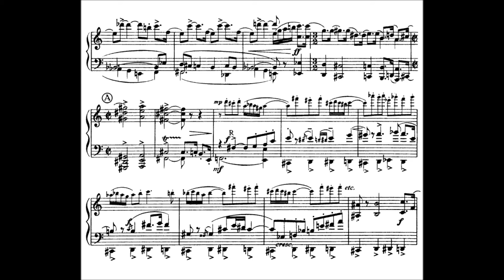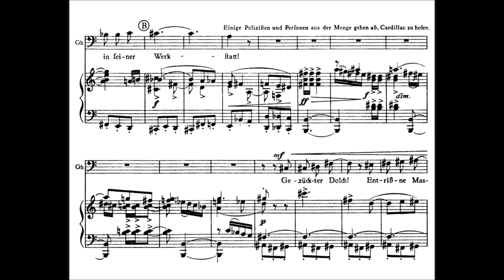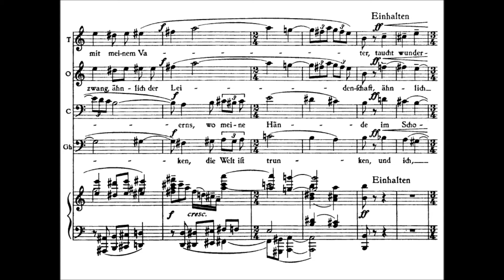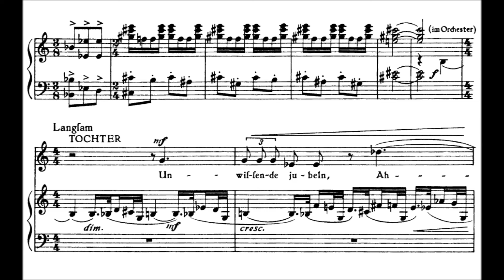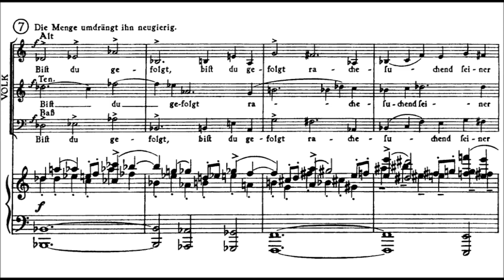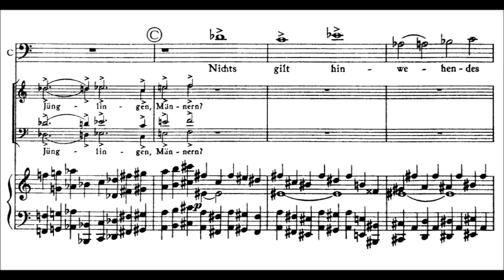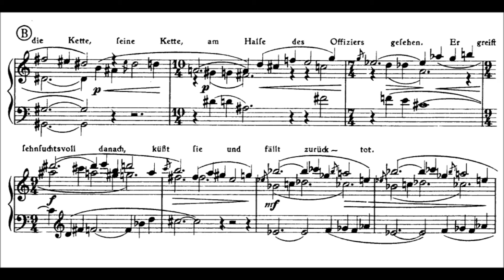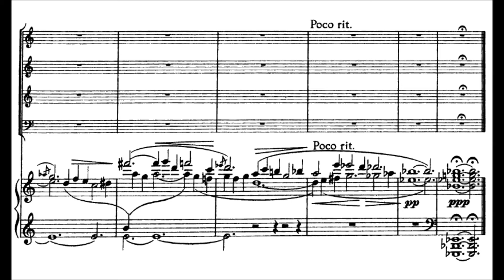Paul Hindemith - Cardillac, Op. 39 Act III (1926 Original Version)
Paul Hindemith (16 November 1895 – 28 December 1963) was a prolific German composer, violist, violinist, teacher and conductor. In the 1920s, he became a major advocate of the Neue Sachlichkeit (new objectivity) style of music. Notable compositions include his song cycle Das Marienleben (1923), Der Schwanendreher for viola and orchestra (1935), and opera Mathis der Maler (1938). Hindemith's most popular work, both on record and in the concert hall, is likely the Symphonic Metamorphosis of Themes by Carl Maria von Weber, written in 1943.

Cardillac, Op. 39 Opera in 3 Acts (1925-26 Original Version)
Librettist: Ferdinand Lion (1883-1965), after Ernst Theodor Amadeus Hoffmann (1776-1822) Das Fräulein von Scuderi

Act III
No.14: Musik in der Taverne und Ariette (0:00)
No.15: Szene und Quartett (3:49)
No.16: Duett mit Chor (9:11)
No.17: Wechselgesng. Variationen (14:13)
No.18: Schlußgesang (21:14)

Der Goldschmied Cardillac: Dietrich Fischer-Dieskau
Die Tochter: Leonore Kirschstein
Der Offizier: Donald Grobe
Der Goldhändler: Karl Christian Kohn
Der Kavalier: Eberhard Katz
Die Dame: Elisabeth Söderström
Der Führer der Prévôté: Willi Nett
Bass solo of the choir: Nikolaus Hillebrand

Cologne Radio Symphony Orchestra and Chorus conducted by Joseph Keilberth

Hindemith's first full-length opera Cardillac, Op. 39 (based on a libretto by Ferdinand Lion) is considered both the epitome and the principal work of the «New Objectivity.»

The goldsmith Cardillac is, as an «autonomically» creative artist, a «negative hero», a pathological, abnormally obsessed loner who murders those who buy his jewelry in order to regain possession of it. As the creator of an art with a fatal lack of compromise, turning away from those who want to use it, he is the «victim of a holy madness» who slays the people in order to protect himself from his murderous actions.

For this, Hindemith writes a virtuosic concertante music as he had developed in his series of Kammermusiken. There is no direct relationship of word to sound, no sense of empathizing, but the music is directly related to the plot in its fundamental constructive principles; there is a series of variations, a concertino for two flutes, an aria with concertante instruments, a duet worked out as a prelude and fugue and a passacaglia. In such forms, the music becomes worked out in terms of absolute music; it is sober, objective and appears uninvolved, yet is precisely related to the meaning of the scene and the context of the plot.

The setting is Paris in the 17th century.

Act III

In a tavern, the Officer wears the chain, presenting himself as a target for the murderer. Cardillac enters and wounds the Officer, but the Officer beats back the attack and holds on to the chain. He advises Cardillac to flee. The Gold Merchant then brings on a crowd and accuses Cardillac of the murders. Cardillac is brought in, followed by his daughter. The Officer defends Cardillac, rebuts the Gold Merchant's accusation, and accuses the Gold Merchant of being the murderer's accomplice. In the ensuing ensemble, Cardillac's daughter realizes her father is the murderer. The crowd sings Cardillac's praises, but as they continue, his words make them wonder about the identity of the murderer. Finally, Cardillac reveals to the crowd that he is the murderer. They demand he repent his crimes, but he makes no such gesture. The crowd then lynches Cardillac. With his final gesture before dying, he reaches out for the chain around the Officer's neck, not his daughter. The Officer and Cardillac's daughter swear mutual devotion.